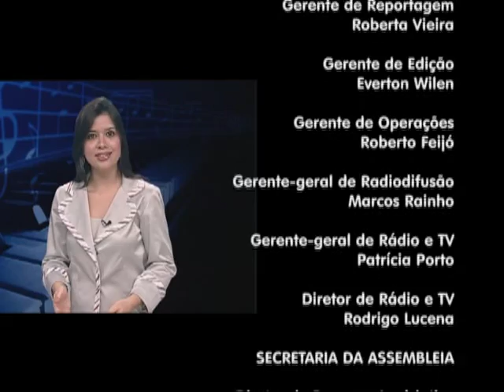Programa Segunda Musical, com o bandoneonista Rufo Herrera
Íntegra do programa Segunda Musical, com o bandoneonista Rufo Herrera.
Gravado no Teatro da Assembleia no dia 12 de agosto de 2013.
Classificação Livre.